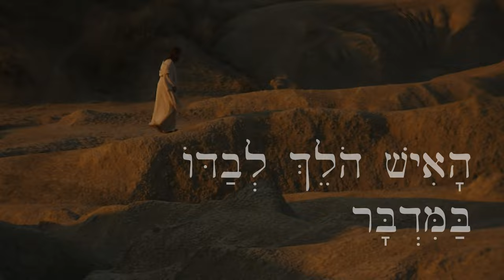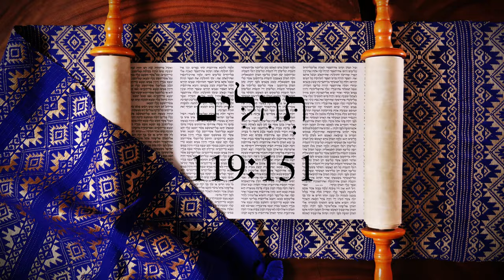Hebrew - Review Game for Lessons 115-116 - Biblical Hebrew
Quiz yourself on new vocabulary from lessons 115 and 116!

Game clips from Assassin's Creed Odyssey and Assassin's Creed Origins